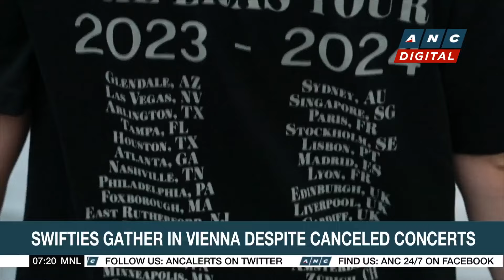BINI in Vancouver for Canada concerts | ANC